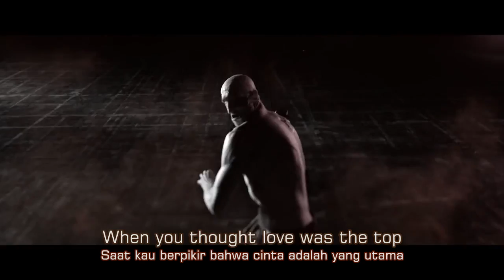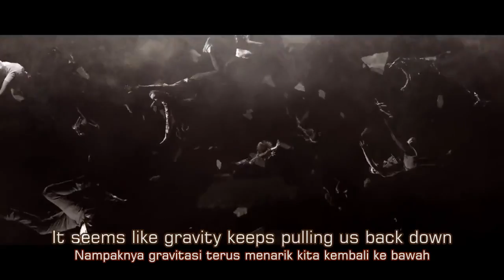ONE OK ROCK - Mighty Long Fall [MV] (Indonesian sub + romaji lyrics)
ワンオクロック「Mighty Long Fall」ミュージックビデオ（＋ローマ字とインドネシア語）
ONE OK ROCK - "Mighty Long Fall" Full MV
Lirik romaji dan terjemahan Indonesia sudah hard-subtitled.

Diupload dgn resolusi HD. Cek dgn klik gerigi di kanan bawah.

(folder Video, Subtitle, Font, dll\Mighty Long Fall)

Download video: Silakan gunakan Keepvid

ASS Lyrics dibuat dengan Aegisub 3.0.4
Dihardsub dengan AviSynth dan x264
Transliterator & Penerjemah Lirik, Pembuat & Penyelaras Subtitle: William Surya Permana

Informasi lagu
Judul: Mighty Long Fall
Artis: ONE OK ROCK
Penulis lirik: ONE OK ROCK
Rilis: 30 Juli 2014
Album: Mighty Long Fall / Decision

[Sound track/theme song dari film live action Rurouni Kenshin: Kyoto Inferno, るろうに剣心 京都大火編OST]

Video asli diambil dari Youtube Channel ONE OK ROCK